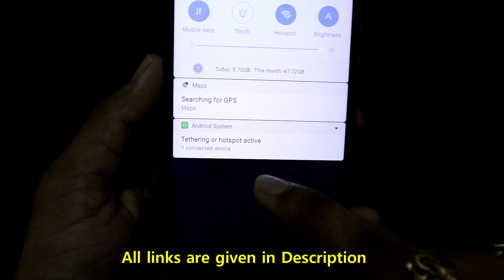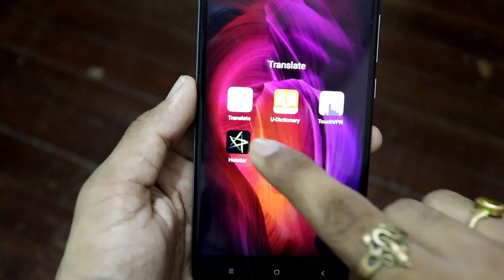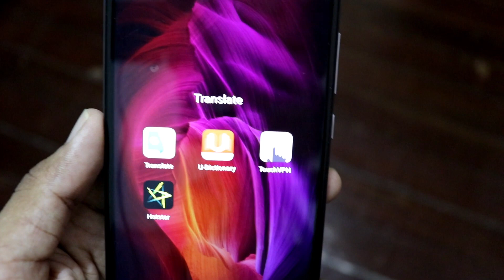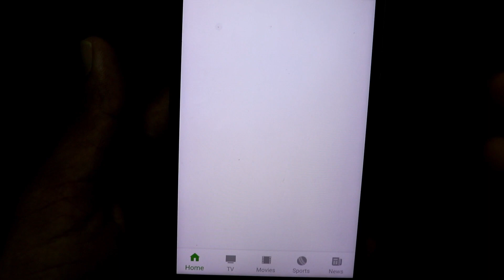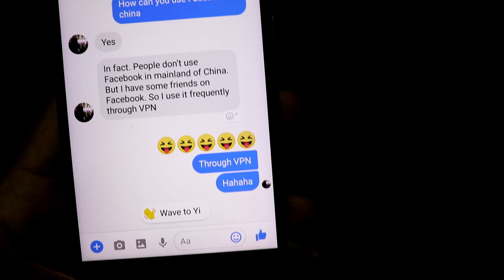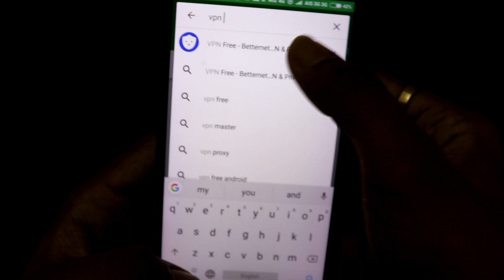what is VPN || How to Use VPN || Explained in Telugu || By Thiruitplant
In This Video I explained About VPN ,What is Vpn and How to Use VPN , If We Use VPN any Disadvantages or Advantages
Complete Details Go Down

What is VPN and why do I need it?
When you connect to a VPN, you create a secure, encrypted tunnel between your computer and the VPN remote server. The data is essentially gibberish to anyone who intercepts it. Your ISP, government or hackers won't know which websites you visit

What exactly does a VPN do?
VPNs, or Virtual Private Networks, allow users to securely access a private network and share data remotely through public networks. Much like a firewall protects your data on your computer, VPNs protect it online

Can you be tracked if you use a VPN?
If you did something Illegal on a Website it can and will be tracked to you even when you USE a VPN. VPN is not an ISP... they are however using an ISP. Encryption doesn't hide tracking... ... So yes, your real IP address can be tracked when you use a vpn.

Is VPN safe to use?
Yes and no. VPNs are safe depending on who is running the server. If the owner of the VPN logs your data/info and the connection is not encrypted, then it is not safe and could leave you exposed. If the owner of the VPN has a secure and encrypted connection and does not log at all, it is pretty safe.

Can you be hacked using a VPN?
Online security and online privacy go hand in hand. Hackers cannot take what they cannot find. A VPN will mask your IP address by having all traffic routed through the VPN server, making it appear that the address is that of the server you are using. ... You can protect yourself by scrambling your location with a VPN.

How can I use VPN for free?
The best free VPN 2018: 100% free VPN providers for every...
2. Windscribe. Super secure, with a very generous data cap, Windscribe is a top-notch free VPN.
3. Hotspot Shield Free
4. Speedify.
5.ProtonVPN Free. ...
6. Hide me
7. SurfEasy (Opera Free VPN)
8. PrivateTunnel.